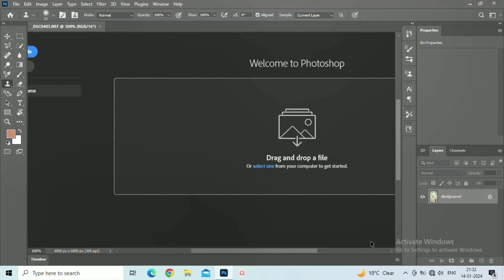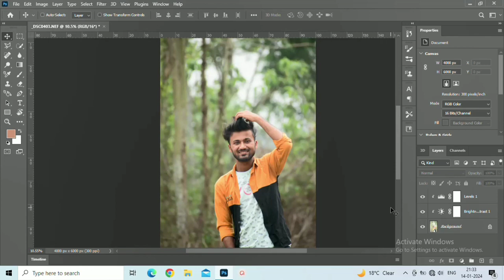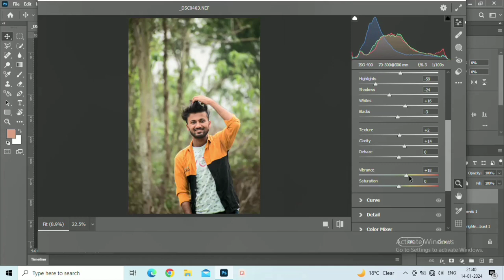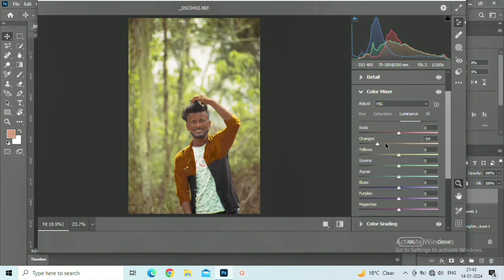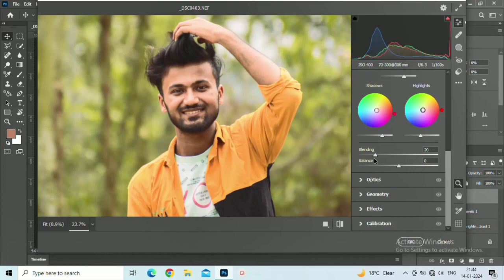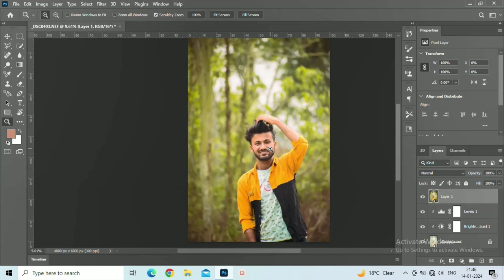Moody Yellow - Photoshop Preset || Outdoor Portrait Photography Preset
That way, I will know that my videos are coming off some use to you and will help me create better content in the future.

professional lightroom presets
professional photo presets